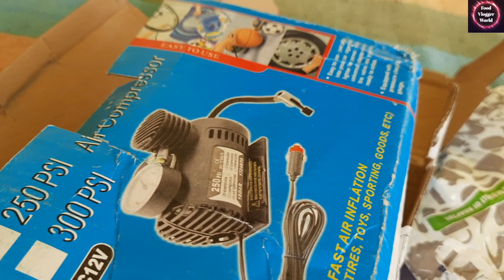Air Compressor Honest Review- Food Vlogger World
Cover topic :-

 1. In this video I gave you honest review of Naaptol product Air Compressor.
2. Air Compressor Buy or Not.
3. How to use Air Compressor.
4. Car, Bike, Scooter, Cycle, Football, Balloon Air filler.